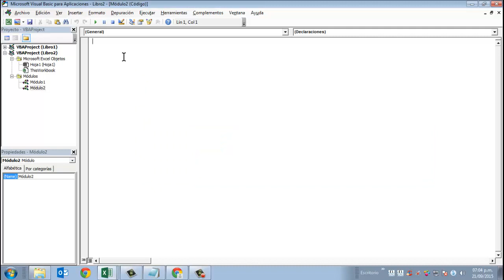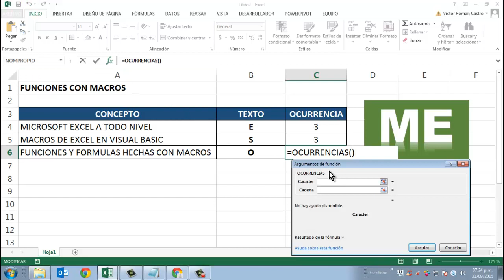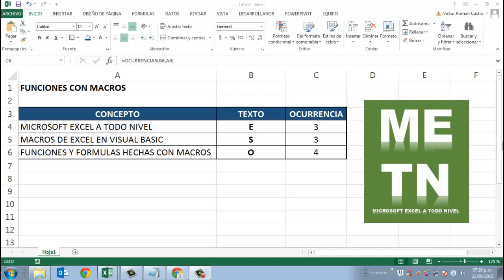contar número de caracteres en un texto en Microsoft Excel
Con esta función podrás contar el numero de apariciones de un caracter dentro de de una cadena de texto